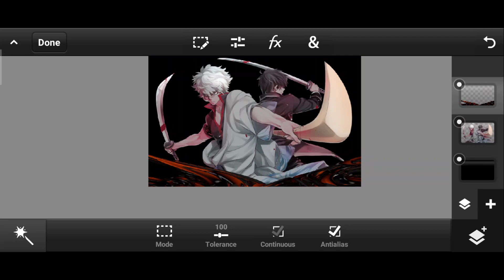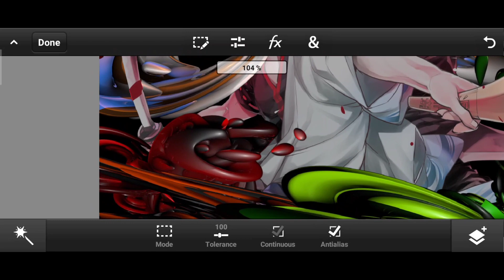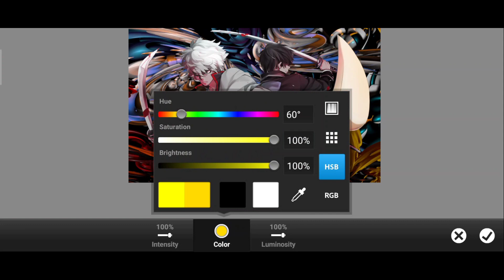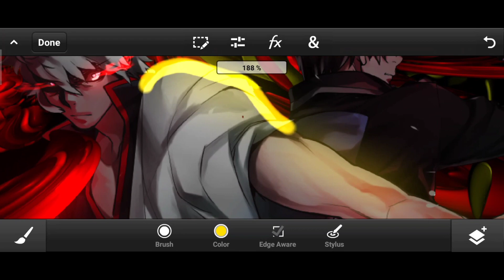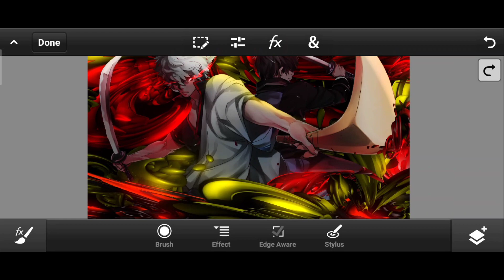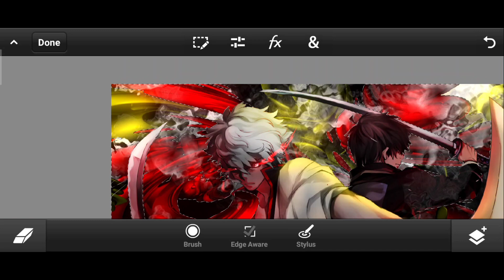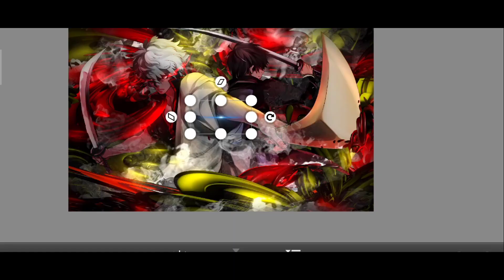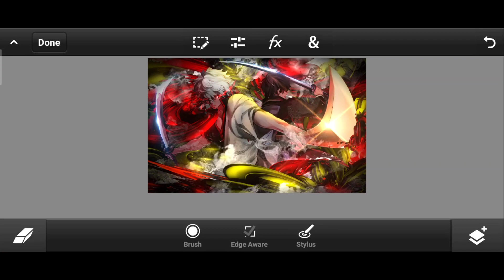Speed Art | Anime Gfx C4d Andorid - Photoshop Touch Android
photoshop touch mod,
photoshop touch best editing,